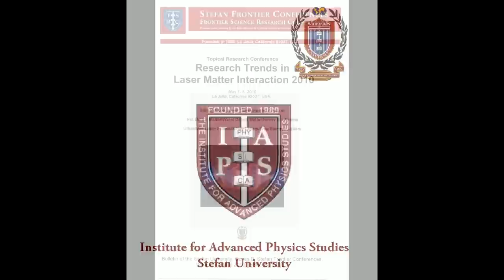LASER MATTER INTERACTION 2010; Stefan Frontier Conferences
May 7-8, 2010,
La Valencia Hotel,
La Jolla, California 92037, USA

A 100% Preview on Google Books

Bulletin of the STEFAN UNIVERSITY: ISSN: 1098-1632.:

Stefan Frontier Conferences (Frontier Science Research Conferences Worldwide), 15th Anniversary, 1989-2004

Semiconductor Science and Technology—1998;
Stefan Frontier Conferences (Frontier Science Research Conferences--FSRC); La Jolla, California, September 7-11, 1998; @1998, The Stefan University Press

Diamond Science and Technology—1998; ISSN: Stefan Frontier Conferences (Frontier Science Research Conferences--FSRC); La Jolla, California, October 12-16, 1998; @1998, The Stefan University Press

Laser Optoacoustics and Photothermal Phenomena—1999; Stefan Frontier Conferences (Frontier Science Research Conferences--FSRC); La Jolla, California, February 22-26, 1999; @1999, The Stefan University Press

Radiation Oncology Physics—2001;: Stefan Frontier Conferences (Frontier Science Research Conferences--FSRC); La Jolla, California, February 26-28, 2001; @1999, The Stefan University Press

Science and Technology of MAGNETIC OXIDES—1999;: Stefan Frontier Conferences (Frontier Science Research Conferences--FSRC); La Jolla, California, July5-7, 1999.@1999 The Stefan University Press

Laser Medicine and Laser Biophysics-1999. FSRC Book of Abstracts: Frontier Science Research Conference-STEFAN FRONTIER CONFERENCES—1999

Silicon Materials, STEFAN FRONTIER CONFERENCES , August 13-15, 2001, La Jolla, California